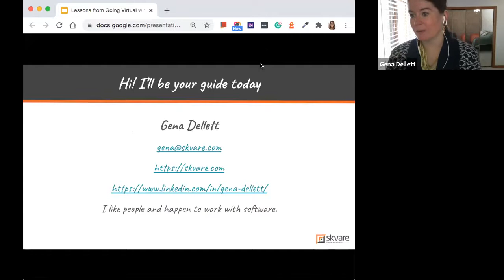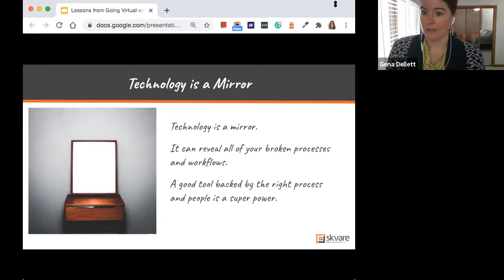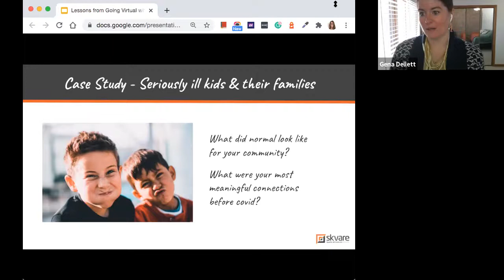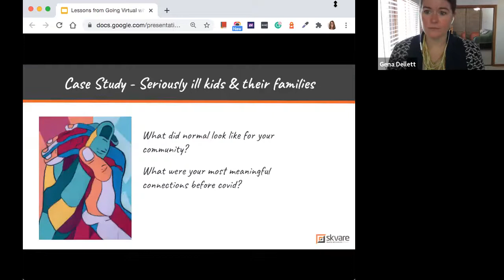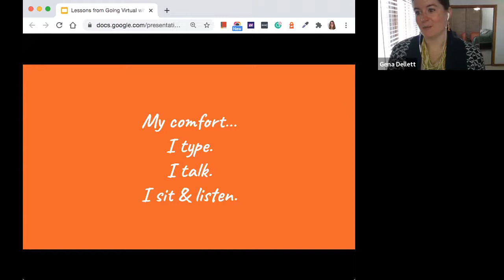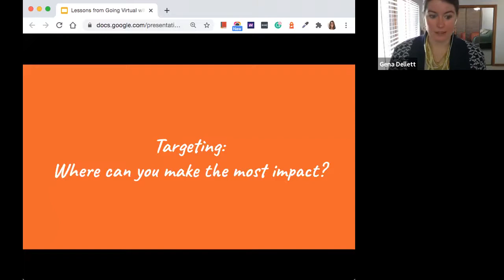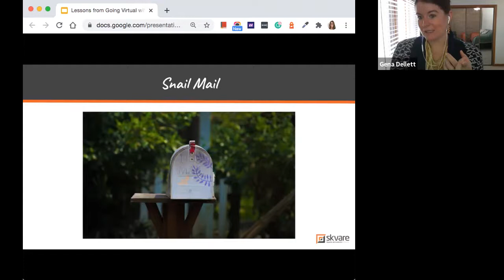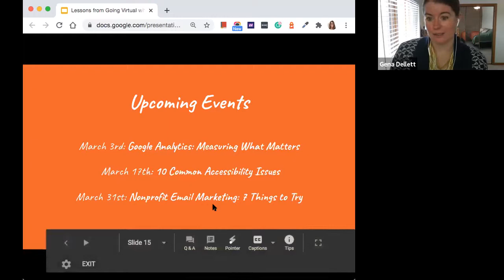NetSquared North Texas: Lessons from Going Virtual with Volunteers, Events, and Learning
Hosted by NetSquared North Texas on February 17, 2021.

Adaptation” is a fitting word for 2020 as organizations adjusted how they engage, communicate, take action, stay organized… and show up for work.

What has your organization learned from this necessary experimentation? What practices are you going to keep around vs practices you are excited to scrap?

Hear regional nonprofit leaders reflect on their learning and plans for where and how they stay virtual with their missions and operations.